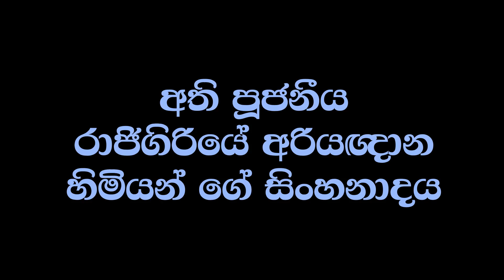අති පූජනීය රාජිගිරියේ අරියඥාන හිමියන්ගේ සිංහ නාදය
දර්ශන අනුග්‍රහය සිරස අති පූජනීය රාජිගිරියේ අරියඥාන හිමියන් තමන් ධර්මාවබෝධය ලැබූ වගට ඉඟි කරයි.